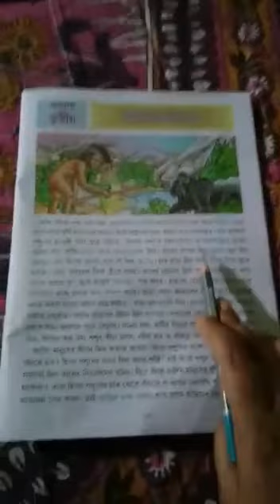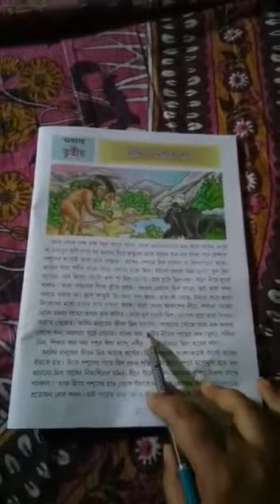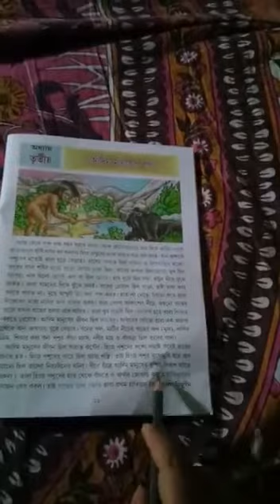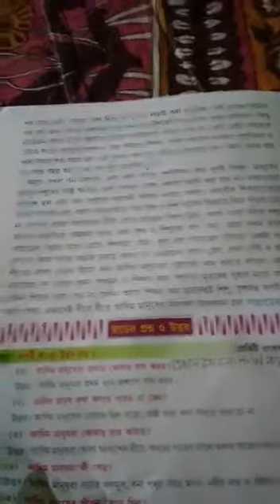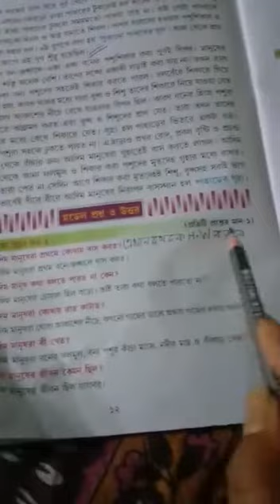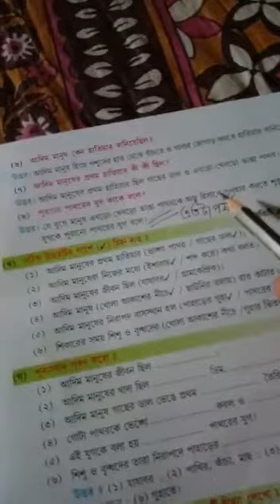St. Jude's class 2 history